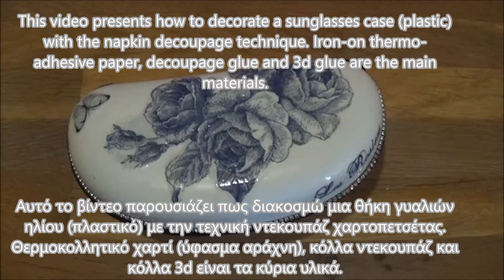DIY napkin decoupage on sunglasses case/Κάνω ντεκουπάζ χαρτοπετσέτας σε θήκη γυαλιών ηλίου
This video presents how to decorate a sunglasses case (plastic) with the napkin decoupage technique. Iron-on thermo-adhesive paper, decoupage glue and 3d glue are the main materials.
Αυτό το βίντεο παρουσιάζει πως διακοσμώ μια θήκη γυαλιών ηλίου (πλαστικό) με την τεχνική ντεκουπάζ χαρτοπετσέτας. Θερμοκολλητικό χαρτί (ύφασμα αράχνη), κόλλα ντεκουπάζ και κόλλα 3d είναι τα κύρια υλικά.

Cut a napkin piece and keep the upper layer
Κόβω ένα κομμάτι χαρτοπετσέτας και κρατάω το επάνω φύλλο

Place the napkin on iron-on thermo-adhesive paper, cover it with baking paper and press
Τοποθετώ τη χαρτοπετσέτα στο ύφασμα αράχνη, την καλύπτω με λαδόχαρτο και σιδερώνω

Cut the edges of the napkin and remove the baking paper
Κόβω τις άκρες της χαρτοπετσέτας και αφαιρώ το λαδόχαρτο

Cut the motifs
Κόβω τα μοτίφ

Remove the napkin. The glue is transferred on the napkin and place the motifs at the desired position
Αφαιρώ τη χαρτοπετσέτα. Η κόλλα έχει μεταφερθεί στη χαρτοπετσέτα και τοποθετώ τα μοτίφ στην επιθυμητή θέση

This motif has pointed ends. Remove the napkin from the pointed ends at the center
Το μοτίφ έχει μυτερές άκρες. Αφαιρώ τη χαρτοπετσέτα από τις μυτερές άκρες προς το κέντρο

Place the napkin on the case and low temperature press
Τοποθετώ τη χαρτοπετσέτα στη θήκη και σιδερώνω σε χαμηλή θερμοκρασία

A coat of decoupage glue let it dry
Ένα χέρι κόλλα ντεκουπάζ και το αφήνω να στεγνώσει

3d glue for extra protection
Κόλλα 3d για έξτρα προστασία

Don’t forget the edges
Μην ξεχάσετε τις άκρες

This is a necklace
Αυτό είναι ένα κολιέ

Double sided adhesive tape on a piece of baking paper
Αυτοκόλλητη ταινία διπλής όψης σε ένα κομμάτι λαδόχαρτο